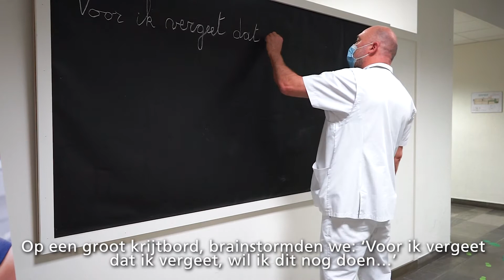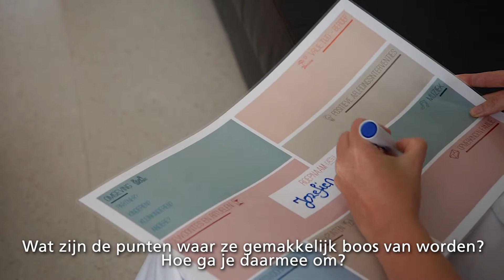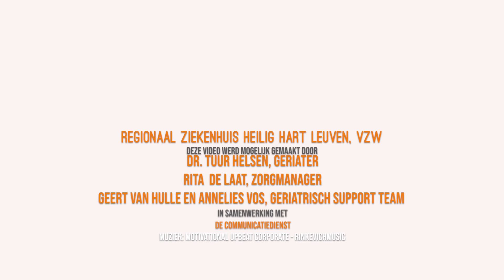Regionaal expertisecentrum dementie Memo - Heilig Hart Leuven: dementievriendelijk ziekenhuis